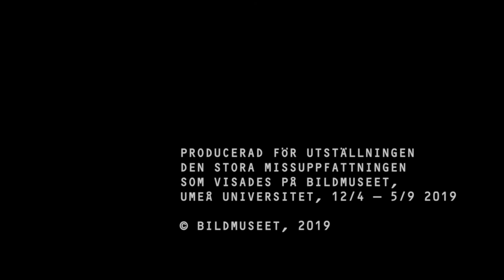Carl Johan De Geer om sitt arbete som textilformgivare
En film av Brita Täljedal och Martina Wolgast
Producerad för utställningen "Carl Johan De Geer – Den stora missuppfattningen" som visades på Bildmuseet 12/4–5/9  2019. Utställningen visas på Kulturen i Lund 4/4–30/8 2020.